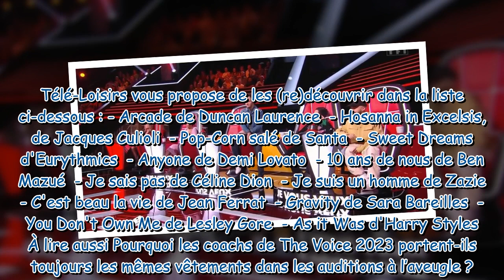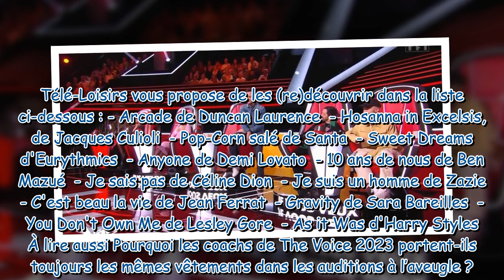The Voice 2023 : découvrez la liste des chansons interprétées lors des auditions à l’aveugle du 1er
The Voice 2023 : découvrez la liste des chansons interprétées lors des auditions à l’aveugle du 1er avril